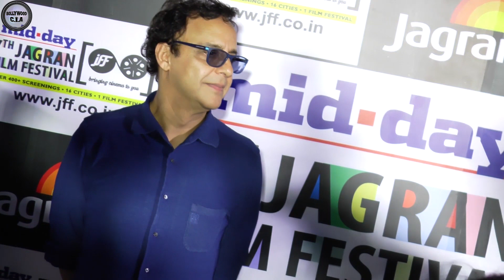Vidhu Vinod Chopra LASHES out at a reporter | Unseen Video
Bollywood stars often get angry over petty things. Watch how director Vidhu Vinod Chopra gets angry and lashes out at a reporter.